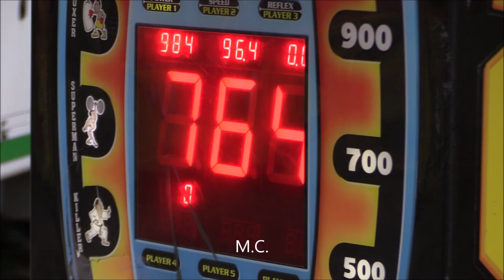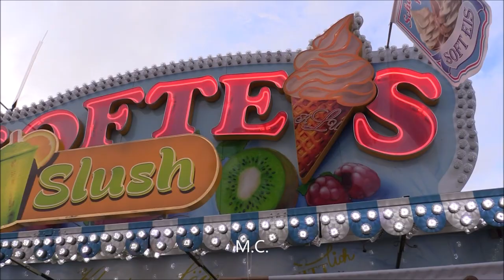Anna Kirmes 2023 in Gerolstein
Ausschnitte der Anna Kirmes in Gerolstein. Gemafreie Musik Ronny Matthes